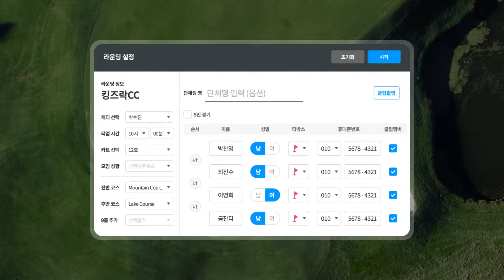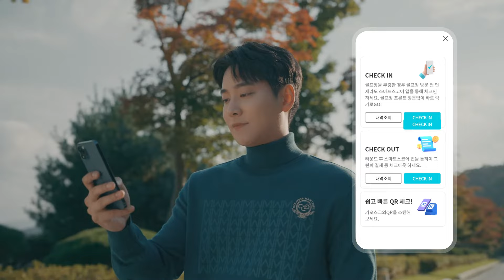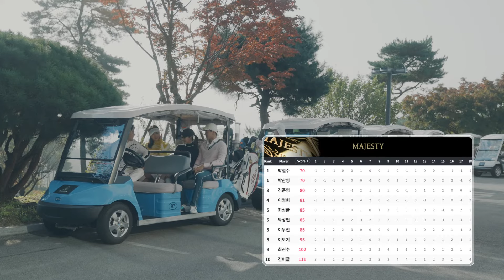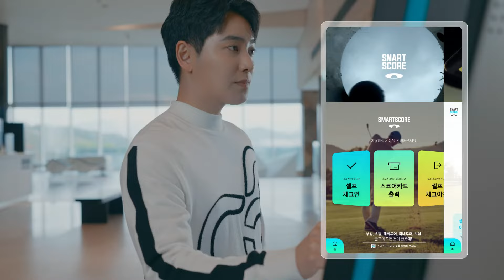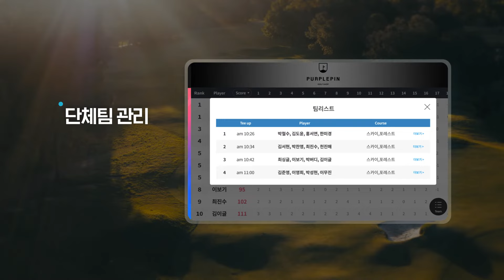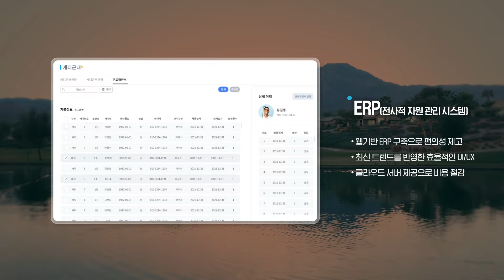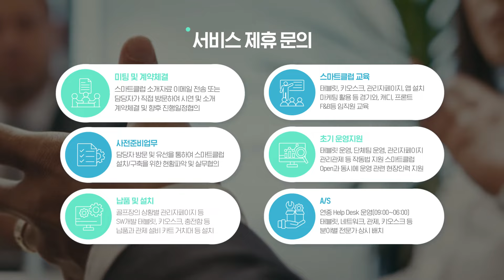[스마트스코어 스마트클럽] - 골프장 Total IT Solution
스마트클럽은 골프장 경기 운영 및 관제 그리고, 골퍼들의 동선에서 모든 서비스를 제공하는 원스탑 솔루션입니다.
골프장 및 고객들에게 운영의 효율성, 고객 서비스, 마케팅 강화를 위한 유익하고 필수적인 IT서비스를 제공하고 있습니다.